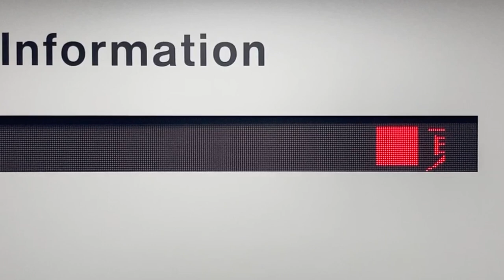東海道新幹線 新横浜駅 ご案内を表示するLED電光掲示板 きっぷうりば JR東海